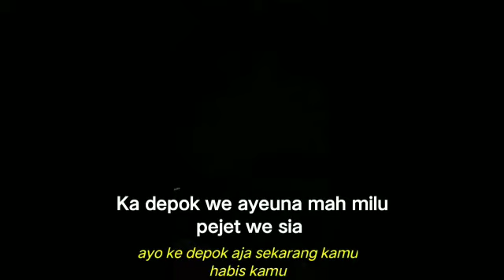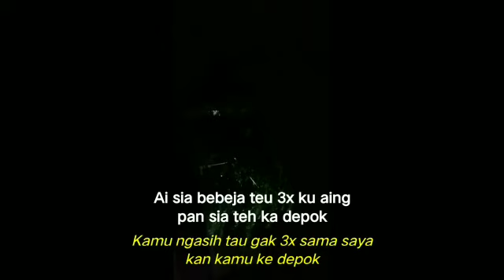Kronologi Rekaman Di Cekik KH . ITANG Pimpinan Umum PonPes Al - Qomar , Purbaratu - Tasikmalaya -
Kronologis kejadian Pencekikan KH Itang Komar
Pimpinan Pondok Pesantren Al Qomar Purbaratu Kota Tasikmalaya (koordinator Forum pondok pesantren Kec Purbaratu) oleh Saudara Banil

1. Bahwa pada Januari 2020 usi (terlapor 2) datang ke rumah (pelapor), dengan niat berobat dan dengan disaksikan oleh istri pelapor (bu Neni) dengan jawaban bahwa ini tidak bisa diobati dan harus berobat ke dokter, dari pertemuan pertama tidak diobati oleh pelapor

2. Bahwa seminggu kemudian Januari 2020 terlapor 2 datang lagi dan ditemui oleh istri Pelapor, terlapor 2 memberikan beras sekitar 2 kilo

3. Bahwa seminggu kemudian  terlapor 2 datang lagi ke rumah pelapor dan ditemui oleh istri pelapor dan kemudian terlapor 2 memberikan sepre, payung dan barang lain

4. Seminggu kemudian  terlapor 2 datang lagi ke rumah pelapor ditemui oleh pelapor dan istri pelapor dengan maksud tidak jelas, untuk itu istri pelapor mengusir terlapor 2 tersebut dan menyarankan untuk mendatangkan terlapor 1 atau saudaranya

5. Kemudian pada bulan Februari pertengahan  terlapor 2 bersama terlapor 1 datang dengan maksud berobat dan pelapor menyarankan terlapor 1 untuk membawa terlapor 2  berobat ke dokter

6. Berselang satu bulan, pada bulan Maret terlapor 1 datang lagi dan dengan keadaan marah-marah kepada pelapor dan dituduh telah berzina dengan terlapor 2 dan bisa dilerai oleh tetangga

7. Bahwa pada bulan Maret kakaknya usi terlapor 2 datang ke rumah Pelapor dan menyarankan untuk diadakan pertemuan keluarga

8. Bahwa pada sekitar bulan April 2020 terjadi pertemuan keluarga dengan dihadiri oleh usi (terlapor 2), banil (terlapor 1), adiknya terlapor 1, kakaknya terlapor 2, Pelapor, istri pelapor, Pepi, aziz, Ipan, Huda dan menghasilkan kesepakatan bahwa tidak akan saling  mengganggu, juga segala barang yang telah diberikan kepada Pelapor dikembalikan saat itu

9. Berselang lama tidak terjadi apa-apa, ternyata sekitar bulan April 2021 pelapor dicegat di sindangmulih serta bulan Mei dicegat juga setelah pengajian di masjid Al hikmah oleh terlapor 1 dan diancam serta dituduh bermacam-macam hal yang tidak dilakukan atau fitnah, disaksikan oleh RW sukamenak dan warga nagrog

10. Pencegatan ini berlangsung dari bulan April sampai sekarang juga ditujukan kepada anak-anak dari Pelapor dengan ancaman serta tuduhan-tuduhan yang  sama

11. Bahwa sekitar tanggal 23 Oktober 2021 sekitar pukul 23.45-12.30 WIB terlapor 1 datang sendiri ke rumah Pelapor untuk mengganggu, mengancam dan menuduhkan hal-hal yang sama, disaksikan oleh istri pelapor dan anak-anak pelapor

12. Bahwa pada tanggal 6 November 2021 sekitar pukul 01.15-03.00 WIB terlapor 1 dan adiknya terlapor 1 datang lagi ke rumah Pelapor  dengan keadaan mabuk melakukan tindakan pengancaman, penuduhan dan hal-hal lainnya serta melakukan tindakan mencekik dan membawa senjata sabuk yang dimodifikasi untuk melukai pelapor dan keluarga, pelapor langsung menghubungi RT dan tetangga, kejadian ini disaksikan oleh RT serta tetangga dan para pemuda

Pelapor : H. Itang
Terlapor 1 : Banil
Terlapor 2 : Usi